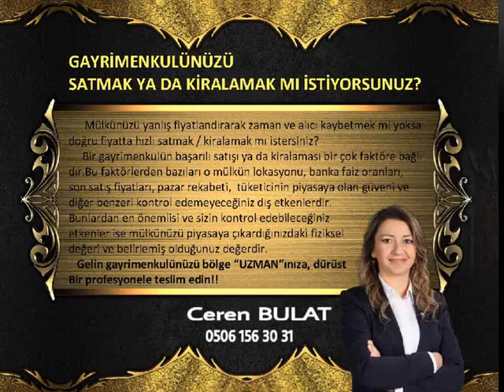Bohem etkisi ve enerjisi ile dolu Yaşamkentte 4+1 Harika dairemizi görmek isteyenler..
Etnik tarzın canlı renkleri ve Bohemin sakinleştirici etkisi ile mükemmel bir uyum yakalanarak ustaca dekore edilmiş dairemiz romantik, klasik ve modern tarzın karışımını sevenler ile yoluna devam etmeye hazırlanıyor.
   Çayyolu Yaşamkent' de 12.141 m2 lik bir alan üzerine iki bloktan oluşan konutlarda, 3+1 ve 4+1 daire tipi bulunan 81 daireden oluşmaktadır. Metro gelişim güzergahı üzerinde, Ankara Çevreyolu ve Eskişehir yolu ile bağlantılı, şehir merkezine ve alışveriş merkezlerine oldukça yakındır. Çevre duvarları ve 24 saat tek merkezden güvenlik kontrollü giriş çıkış yapılmaktadır. Konutlarda yüzme havuzu, fitness center, sauna, park, bahçe, sosyal aktivite alanlarından oluşan yeşil alan, açık ve kapalı otopark, çocuk bahçesi ve yürüyüş alanları bulunmaktadır.